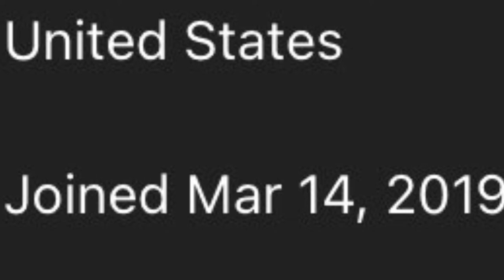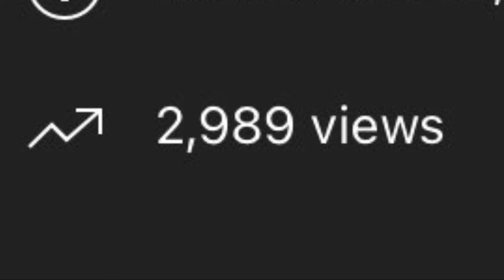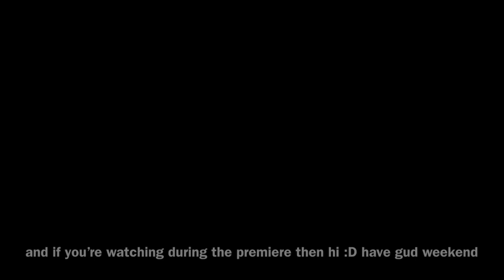Headphone Dog: One Year Later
Happy one year anniversary! It’s hard to believe that it’s been one whole year since my first ever video, but I’m glad to say that it’s been a good one. Thank you to all of you for supporting me throughout the whole year and also for helping me on this journey. I forgot to say it in the video but I also want to collaborate more with some friends of mine in the next year. Here’s to another year, ladies and gents! Road to 100!